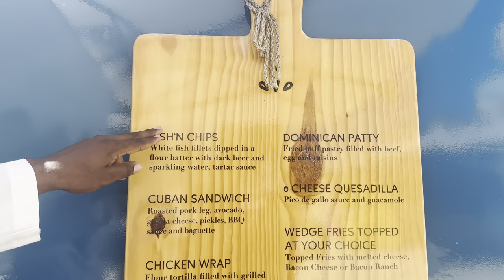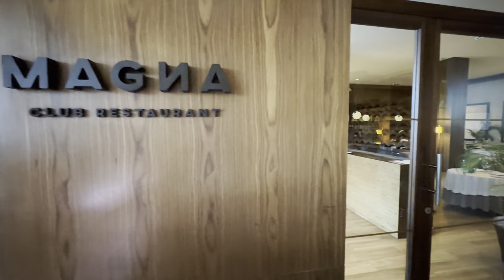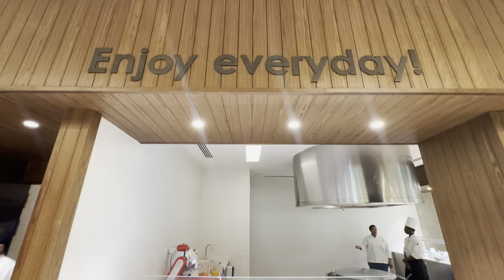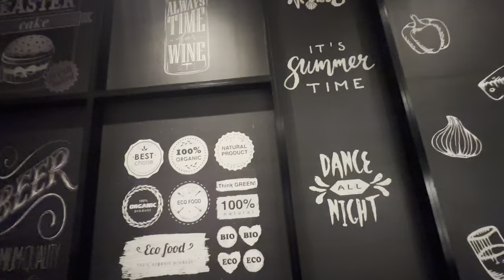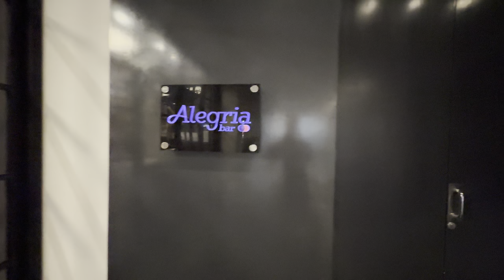Excellence El Carmen Punta Cana - The Hype IS NOT REAL ❌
Excellence EL Carmen IS NOT the best hotel in Punta Cana - not even close!

When it comes to Punta Cana all-inclusive resorts, Excellence El Carmen is the gold standard for many people.  After staying at Excellence Punta Cana last year and subsequently ranking it my #1 best overall hotel in Punta Cana, and then just recently enjoying a wonderful stay at the next door Finest Punta Cana, I was elated to finally stay at Excellence El Carmen and experience the magnificent moments everybody raves about.

Excellence El Carmen in Punta Cana, Dominican Republic, is great.  Actually, it is an excellent hotel.  But, it is not the top hotel in Punta Cana - not even top 5.  After staying at Excellence El Carmen for four nights and doing all of the best things, including booking the Oceanfront Honeymoon, the hotel certainly has some wow-factor attributes, but it possesses notable enegatives also.

In this video I take you along with me for my entire four-day stay as I go inside one of the top-ranked hotels in Punta Cana - Excellence El Carmen.  Everything, my complete days and nights - breakfasts, lunches, restaurants, the beach, the pool, the bars, nightlife, lobby, grounds, and of course my room tour, is fully captured and detailed in gorgeous 4k video.

If you are considering a trip to the Caribbean, researching hotels in Punta Cana, or close to booking a stay at Excellence El Carmen, then you absolutely need to watch this video!

Experience the beauty of the Dominican Republic with this modern luxury resort. Melding warm hospitality with luxurious accommodations and amenities, Excellence El Carmen will make Punta Cana your favorite home away from home. Twenty-three pools line the property, while stunning architecture surrounds you.
An array of world-class restaurants and daily entertainment ensure that each moment of your stay in paradise is blissful. From carefully curated offerings to suit every mood and taste, to our brilliant, all-suite accommodations, every aspect of your Excellence El Carmen stay has been designed to indulge and delight.

In This Video:
- Room Tour
  - Bathroom
 - Rainhead Shower
 - Dual Vanity
  - Bedroom
  - Living Room
  - Mini Bar
  - Jacuzzi Hot Tub
  - Outdoor Pool
- Check-in Process / Lobby
- Excellence Club
- The Grill (Steakhouse)
- Aroma Coffee Shop
- Room Service
- Magna (Excellence Club Breakfast & Dinner)
- Amazing Tomahawk Steak
- Excellence El Carmen Main Pool
- Various Specialty Drinks
- The Kitchen (Buffet)
- Flavor Market (Spanish Tapas Restaurant)
- Martini (Lobby Bar)
- Excellence Club Benefits
- Alegria (Nightclub)
- Chez Isabelle (French Restaurant)
- The Negatives & Positives of Staying at Excellence El Carmen
- How Excellence El Carmen Ranks Against The Best Hotel in Punta Cana

📽️ My Full Room Tour of the Amazing Honeymoon Suite at Excellence El Carmen Punta Cana

🏝️ MY OTHER PUNTA CANA HOTEL REVIEWS 🏝️
TRS Turquesa
- Secrets Royal Beach
- Hard Rock Punta Cana
- Riu Republica
- Bahia Principe Luxury Ambar
- Royalton Punta Cana
- Majestic Mirage
- Majestic Elegance
- Royalton Bavaro
- Breathless Punta Cana
- Roytalton Chic Punta Cana
- Dreams Punta Cana / Jewel Punta Cana
- Excellence Punta Cana
- Margaritaville
- Barcelo Bavaro Palace
- Riu Palace Punta Cana
- Lopesan Costa Bavaro
- Live Aqua Punta Cana